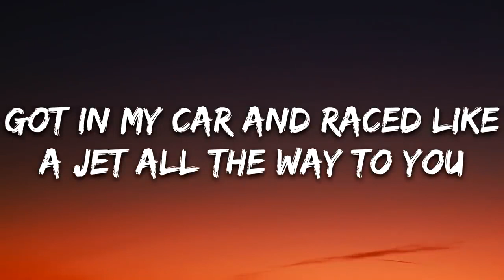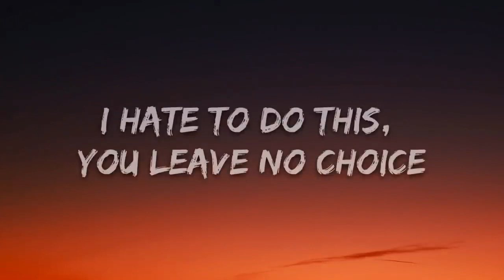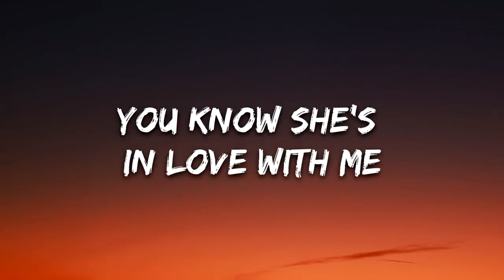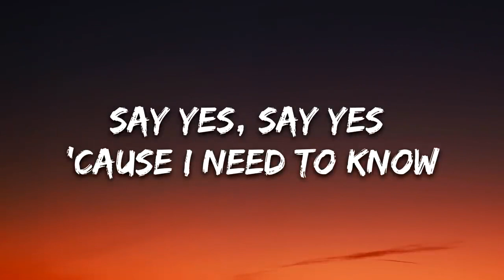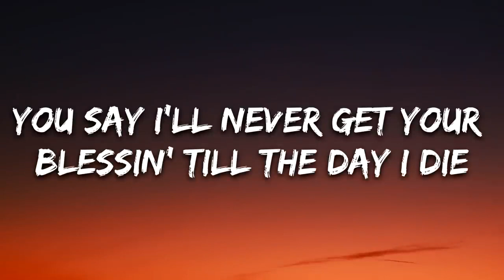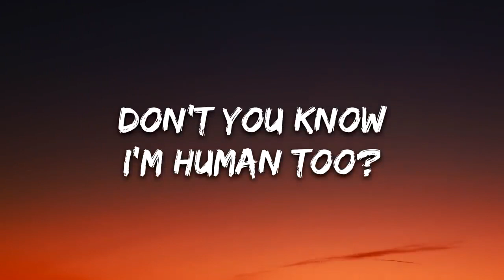MAGIC! Rude Lyrics